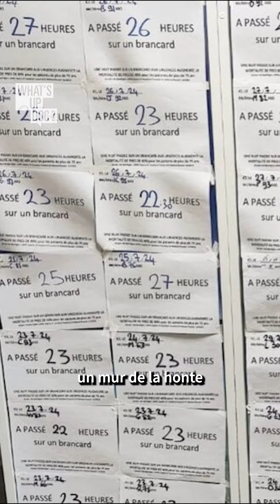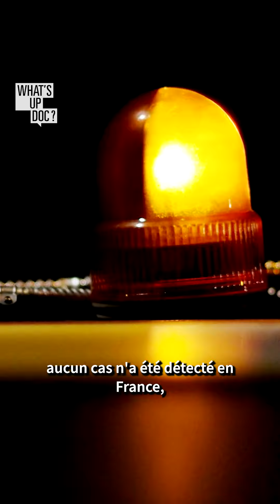La dose d'actu - Vendredi 23 août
Mpox, postes d'internes supprimés, urgences en tension... voici un recap' des infos qu'il ne fallait pas louper cette semaine !